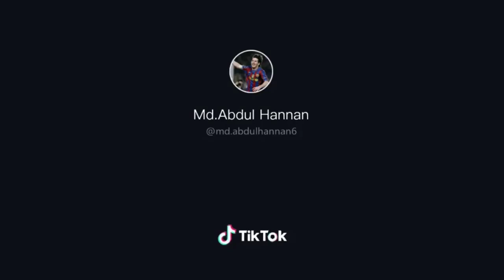Tik tok Compilation #12 Leonel Messi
Category
Entertainment
License